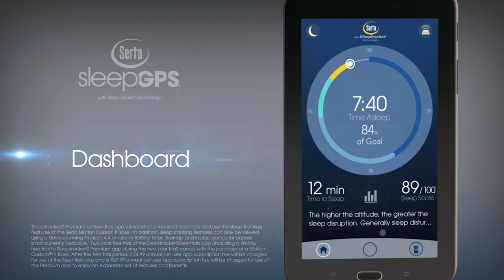Serta - Motion Custom II Short 720p